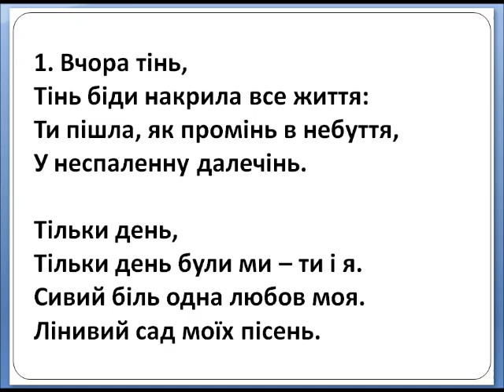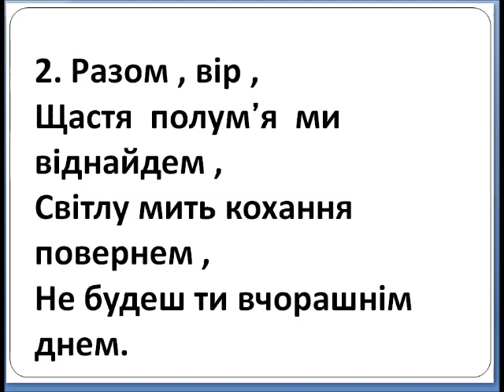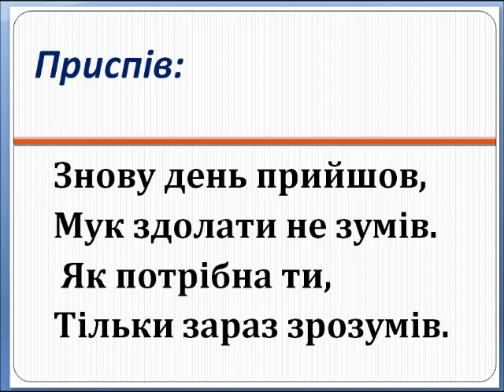Вчора тінь «Yesterday» слова та музика П. Маккартні (мінус зі словами)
Beatles  YESTERDAY (ВЧОРА тінь )